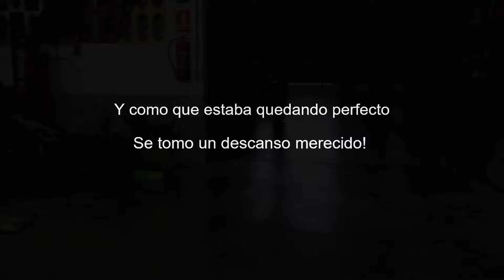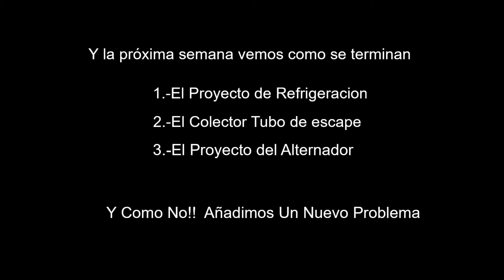Restauracion Land Rover Santana y SWAP De La Tecnología Del Land Rover Discovery - EPISODIO 2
En este episodio seguimos transformando y restaurando a nivel mecánica el Land Rover Santana 1300 serie 2b con un SWAP de Motor y un SWAP de la Tecnología del Land Rover Discovery de primera generación. El vehiculo utilizado como donante es un land rover discovery de 1992. Y el land Rover 1300 utilizado es de principios de 1970.
Este es el EPISODIO 2 y trabajamos con la adaptación de un electro ventilador, adaptamos el soporte y utilizamos el alternador de un discovery, pero la correa es del 1300 y trabajamos en modificar el colector y el tubo de escape, al mismo tiempo que terminamos la instalación del Turbo garret y de su conexión a la entrada de admisión y sus soportes varios. En el proximo video vamos a terminar todos estos proyectos que empezamos en este episodio y trabajaremos con la instalación de la bomba inyectora y el tanque de gasolina.

MECÁNICOS
Jordi y Oscar son los mecánicos y los que hacen posible este video.

ENLACES
Visita y colabora con nosotros hablando de coches en mi grupo en facebook

Si quieres ver fotos de nuestros proyectos de restauración, coches o más también puedes visitar mi instagram a: therealmarcsgarage

Dar las gracias a Allerlei von Nicolai  con su música Storms que queda muy buen en mis videos.

PALABRAS CLAVES
LAND ROVER SANTANA, LAND ROVER CLASICO, LAND ROVER SERIE 2B, LAND ROVER SANTANA 1300, LAND ROVER CHATO, DISCOVERY PRIMERA GENERACIÓN, SWAP DEL MOTOR DISCOVERY, SWAP DEL MOTOR LAND ROVER SERIES, SWAP MOTOR 200TDI